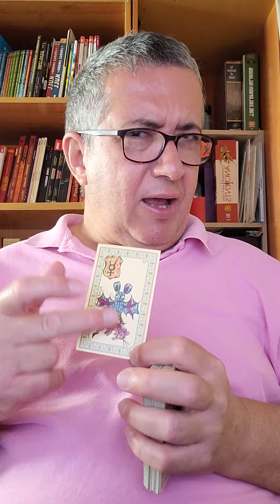Aries: 7 de Junio.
Lectura diaria.